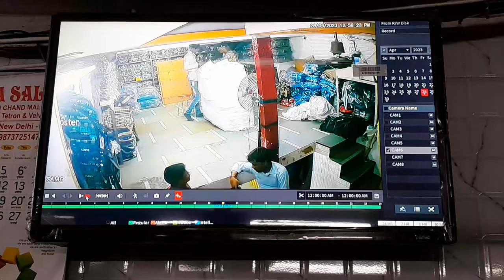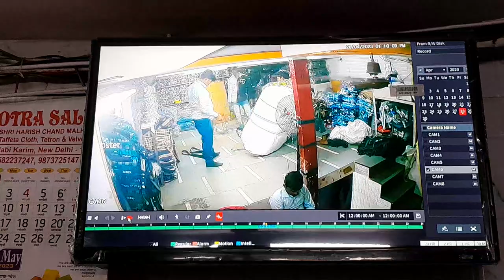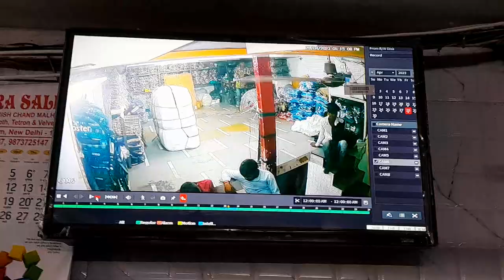8/4/2023 cctv Cemra